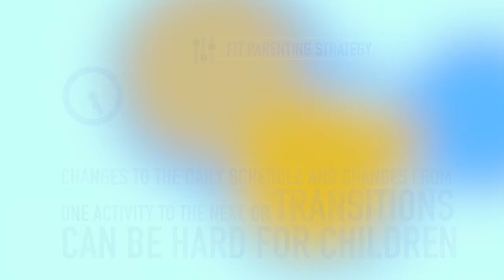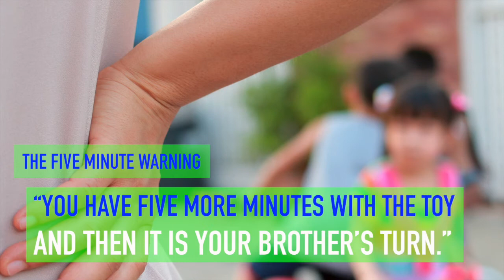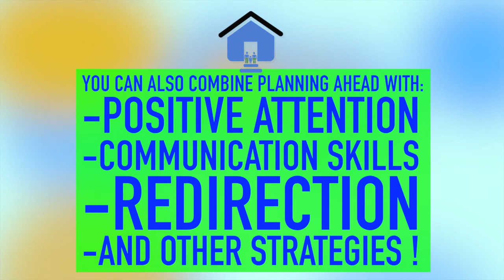FIT PARENTS LESSONS: Lesson 9: Easing Transitions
Easing Transitions, Planning Ahead, Using Redirection & Providing Choices